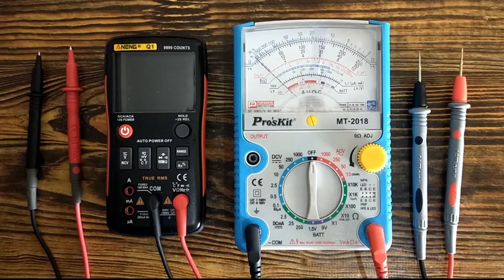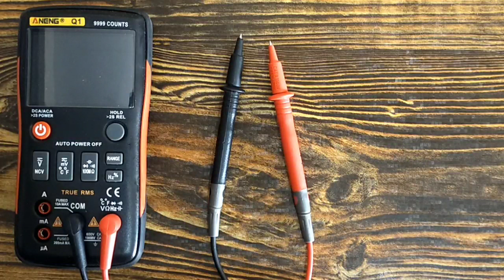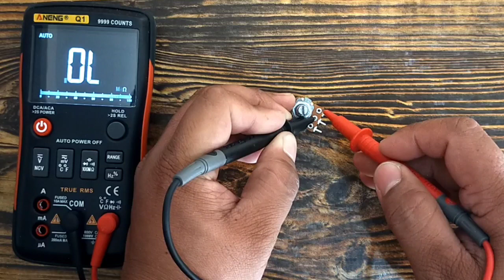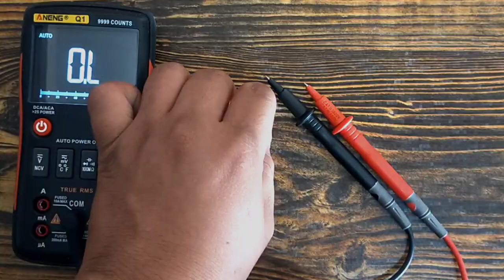how to test potentiometer | tutorial